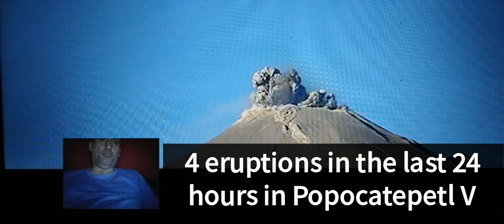4 eruptions in the last 24 hours in Popocatepetl Volcano! Shelters are kept ready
4 eruptions in the last 24 hours in Popocatepetl Volcano! Shelters are kept ready

 Puebla Governor Sergio Salomon,

Explosions continue at Popocatepetl Volcano in Mexico

In the statement made, by Mexico's National Center for Disaster Prevention (CENAPRED), it was reported that 4 explosions occurred in the volcano in the last 24 hours, and gas and ash came out 168 times from the mouth of the volcano

ashfall experienced in Popocatepetl Volcano caused unrest in the region,